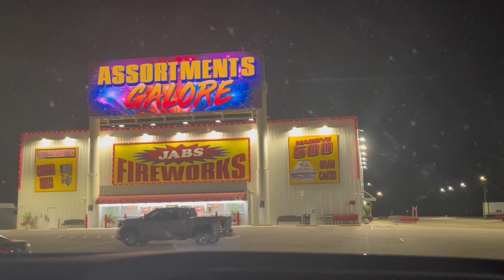PRODUCTIVE DAYS IN MY LIFE | Athletes summer!!